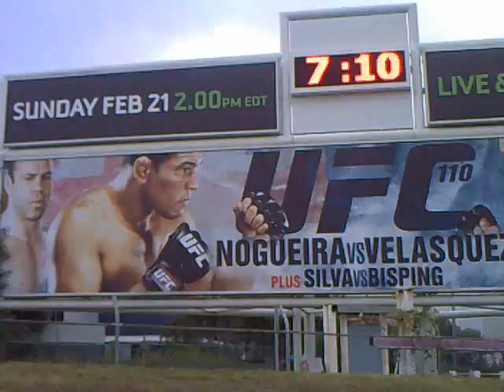UFC Lands In sydney Australia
The UFC 110 poster was put up today on a billboard at Sydney Airport!!